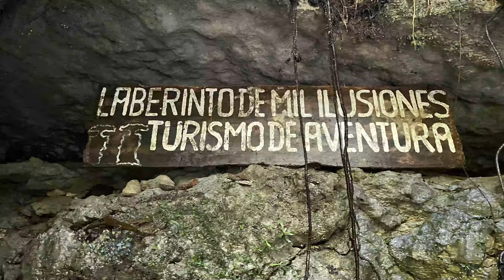Convivencia en Zamora Segundo de Bachillerato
Los estudiantes de segundo de Bachillerato participaron en la tradicional convivencia en Zamora, donde reforzaron sus lazos de amistad y compañerismo a través de actividades de formación humana y espiritual, de recreación al aire libre, deportivas, artísticas, entre otras.

El paseo se desarrolló del 19 al 22 de julio, tiempo en el cual los jóvenes tuvieron la oportunidad de participar en la Santa Misa, practicar el sacramento de la Confesión de manera voluntaria y ser parte de charlas, espacios de meditación y tertulias.

Asimismo, este viaje les permitió desconectarse del mundo exterior y disfrutar la belleza natural de la región Amazónica, donde hicieron un paseo por el río Nangaritza hasta llegar al Laberinto de las Ilusiones, bajo la supervisión de profesores y guías profesionales.